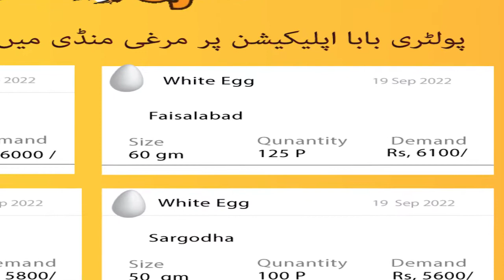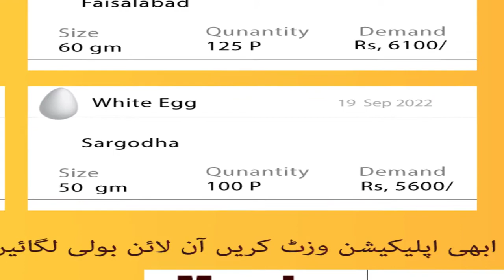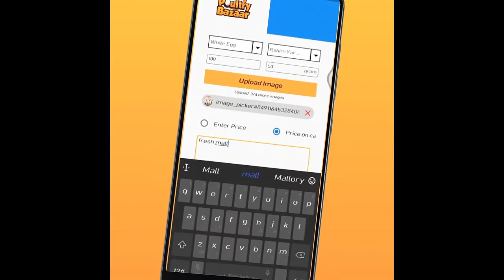Eggs Top Offers || People Buying Eggs Today || Egg rate Today || Poultry baba